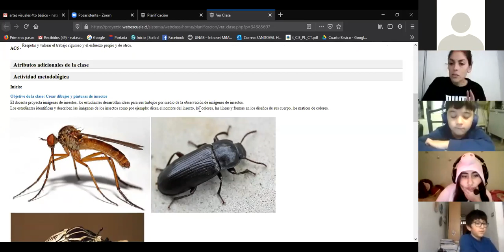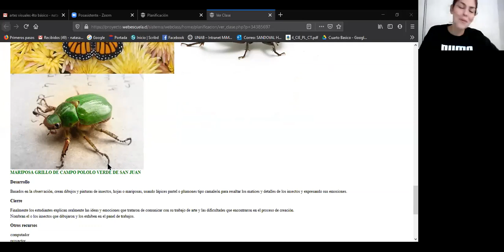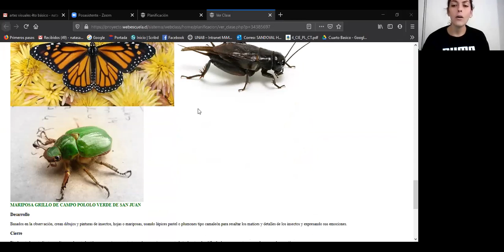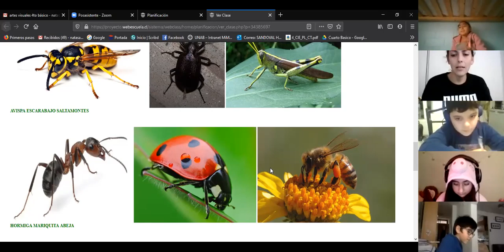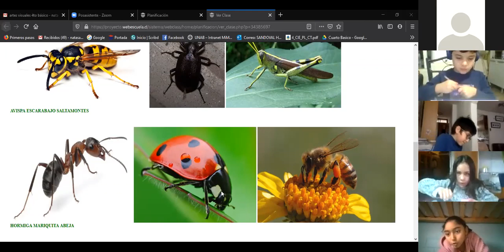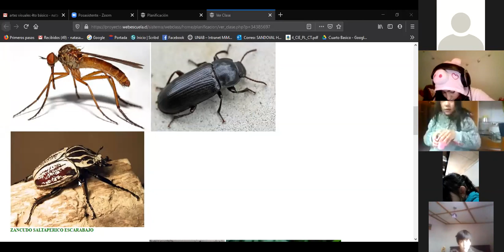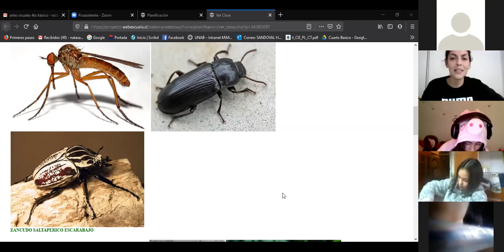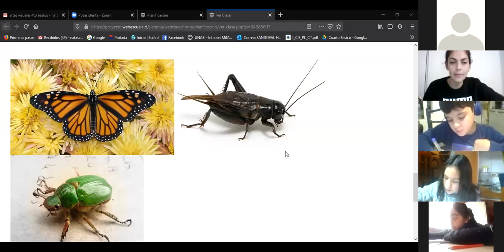zoom artes visuales 4to básico 2020 05 27